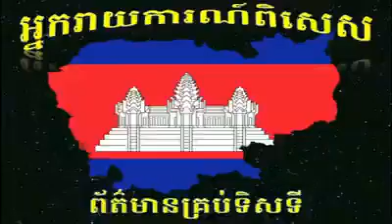Stall-holders' protest against rent hike